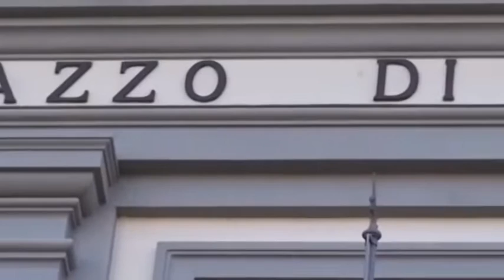Arezzo. Aggrediva coppiette al Prato: condannato a otto anni